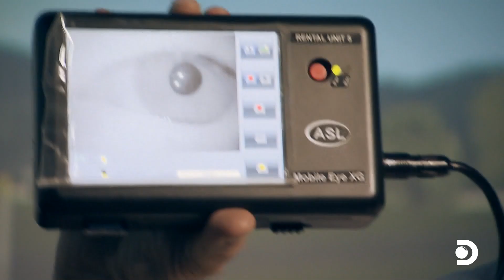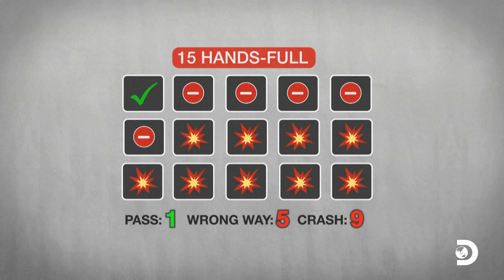Are Hands-Free Calls Really Safer While Driving? | Mythbusters | Discovery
In this episode, the Mythbusters delves into the intriguing topic of hands-free calls while driving. While this modern technology is convenient, it may not be as safe as commonly believed. Join us as we uncover the truth behind this controversial issue. Throughout the video, expert Mythbusters test distracted drivers, exploring their limitations and potential risks.